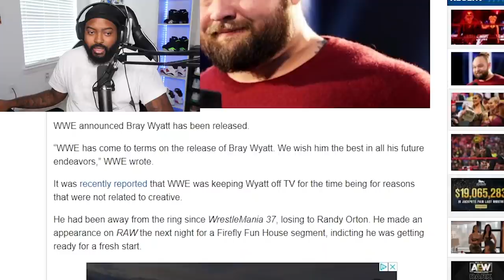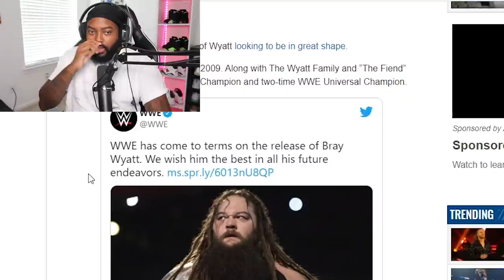WWE Releases Bray Wyatt